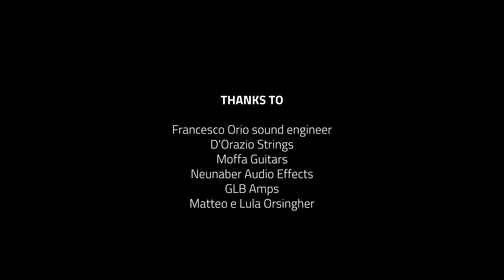Lorenzo Cominoli Aldo Mella Duo // Waltz Per Dany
Lorenzo Cominoli: Guitar
Aldo Mella: Double Bass

Produced | Stefano Guindani e Stefano Bonfanti
Composition | Aldo Mella
Video  | Marco Villa , Johnny dalla Libera

Lorenzo Cominoli plays Moffa Guitar / GLB Amps / Neunaber fx pedals /  D' Orazio strings
Aldo Mella plays D' Orazio strings

Many thanks to all the audio, video and lighting technicians who made this beautiful video.